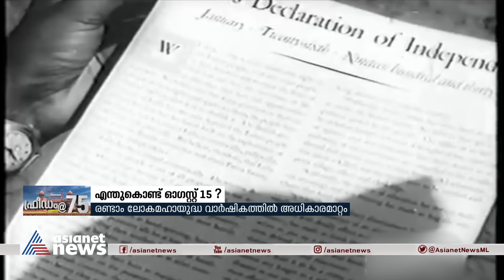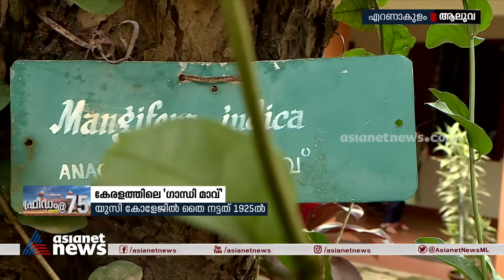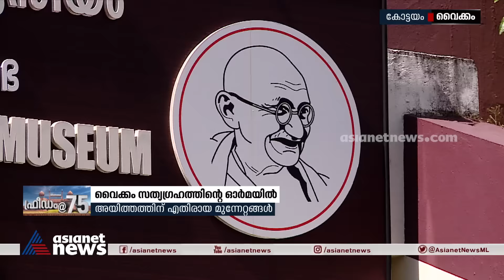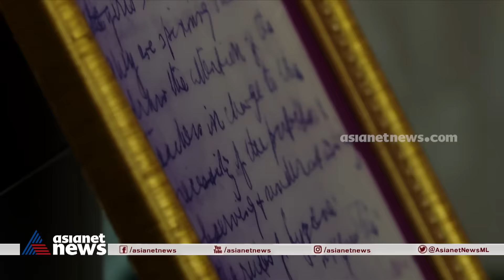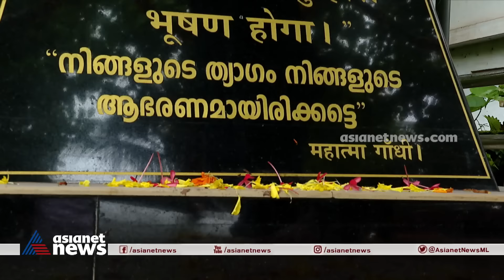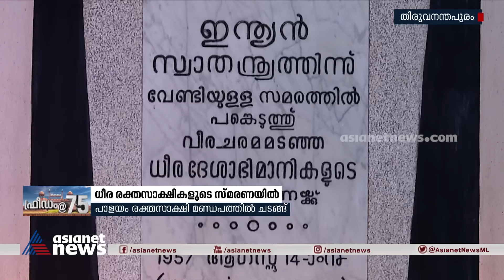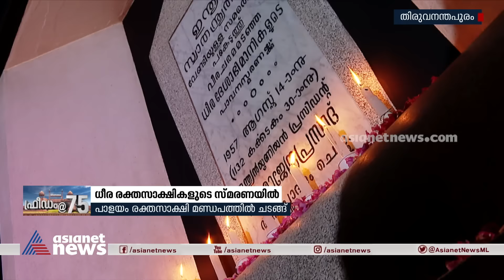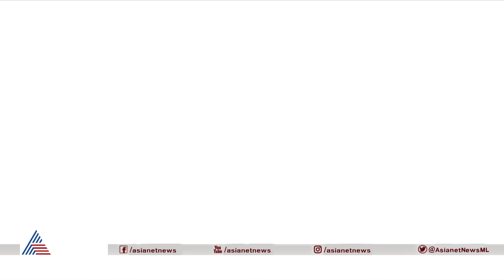അഭിമാനത്തോടെ രാജ്യം; കാണാം സ്വാതന്ത്ര്യദിന പ്രത്യേക പരിപാടി | Freedom @ 75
India gears up to celebrate 75th Independence Day